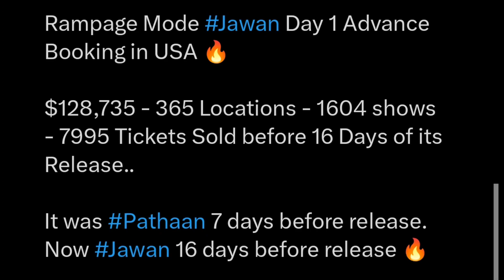SRK's Big Statement :- JAWAN Blockbuster Hoga 😲 l Jawan USA Advance Booking Report